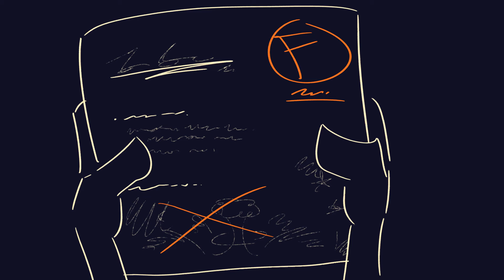we're all doomed for unfulfilling lives | Un Amour Impossible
the curse that is being human has been weighing on my mind and its sooo irritating how i know im going to be either unsuccessful, unfulfilled, or both for the rest of my life. if i choose to pursue art, im unsuccessful, if i dont, im unfulfilled. no way im the only one crashing out over this, where yall at?

this was briefly inspired by the lyrics in Piano Man by Billy Joel yk the ones that go like
“and the waitress is practicing politics, as a business man slowly gets stoned
yes, they’re sharing a drink they call loneliness, but it’s better than drinking alone”
we’re all kind of doomed for a career that isn’t for us.. i have a lot of thoughts about this
am i cooked be honest

sorry it kind of ends abruptly just assume they died or something im not sure
i might change the thumbnail later i rlly dgaf rn im so tired
song: